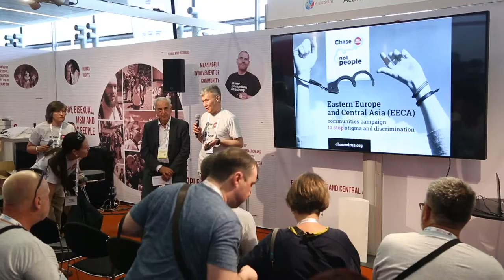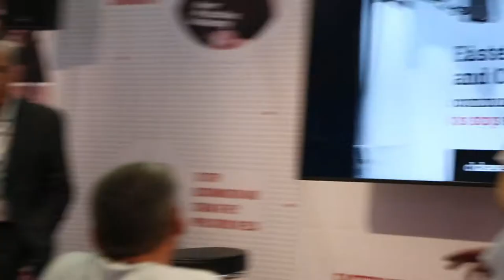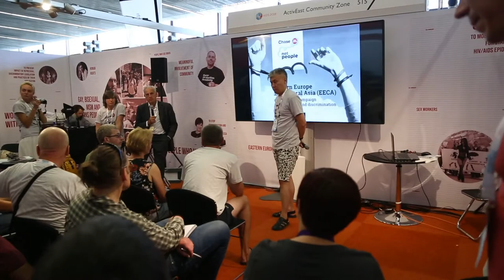Meeting with Professor. Michelle Kazatchkine at AIDS 2018